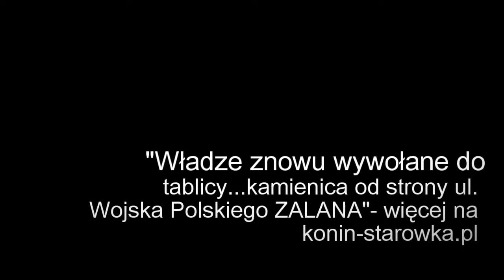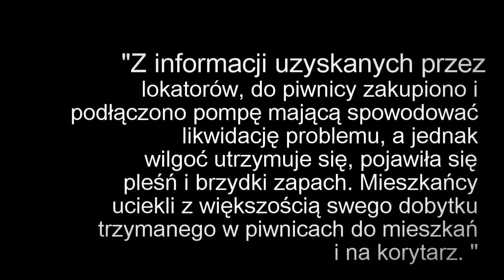Kolejna fuszerka i kolejne KOSZTY dla podatnika ?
... bez komentarza